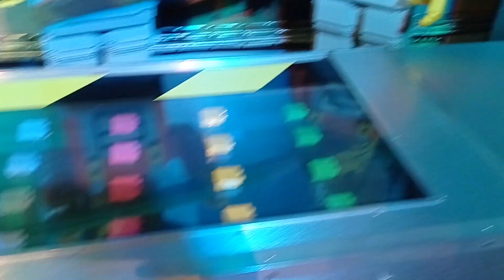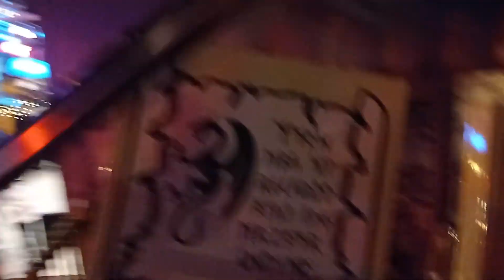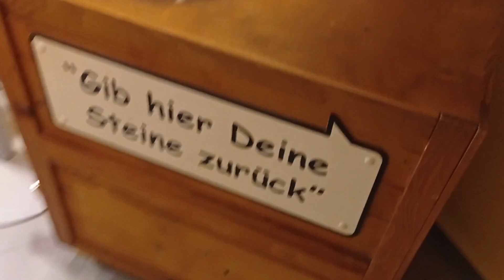LEGOLAND Discovery Centre Oberhausen - 11/22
00:00-00:11 Begrüßung
00:12-00:32 Eingangsbereich
00:33-00:58 Einblick in die Produktion
00:59-02:18 Miniaturen
02:19-02:33 4D Kino
02:34-05:55 Impressionen (Indoorspielplatz, Ninjago, Racebuilder, etc.)
05:56-06:17 Abschied